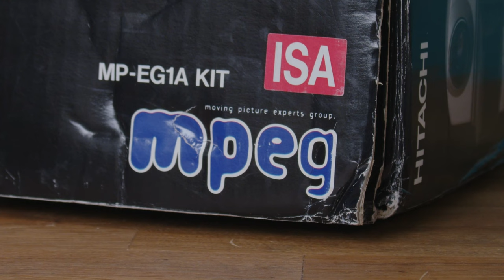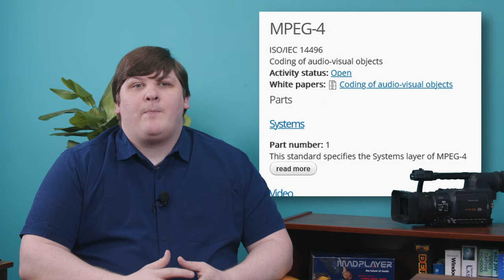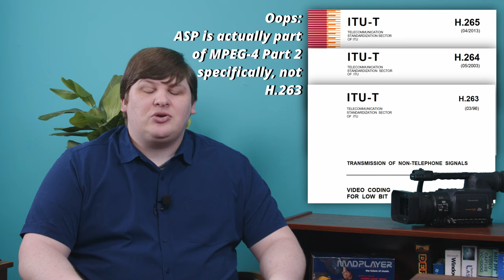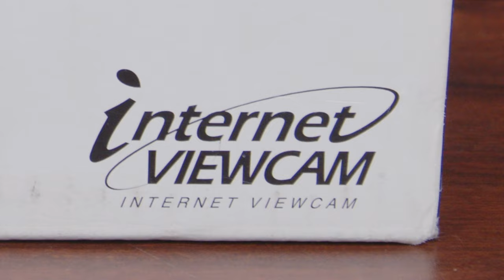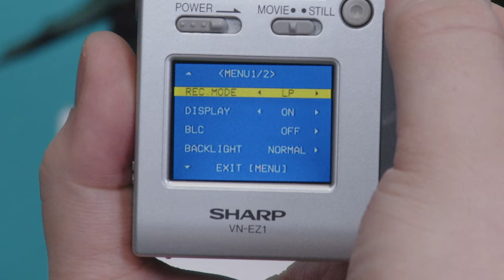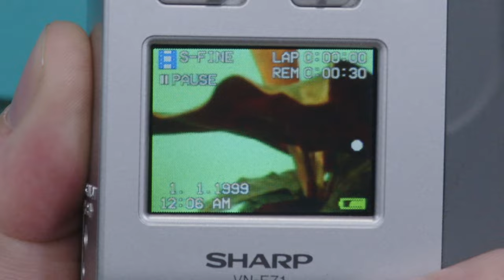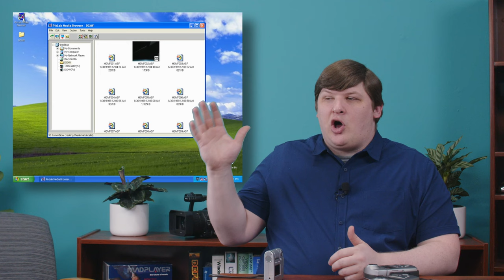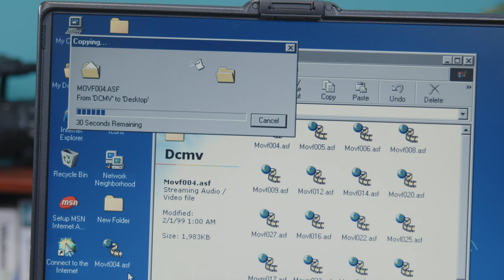The first thing that ever used MPEG4 [Sharp VN-EZ1]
Shortly after I finished my previous video on the Hitachi MPEGcam, I discovered there was a second Hitachi MPEGcam. Longly after I finished it, I discovered there was an MPEG4cam as well. Now I have all of them, and we can see how they stack up.

Chapters:
00:00 Intro
00:32 MPEGcam: Followup
04:20 MPEGcam: EG10 reveal
05:45 MPEGcam: Quality & feature comparison
10:54 MPEGcam: What went wrong / teardown
16:06 Sharp VN-EZ1 intro
17:03 The MPEG Zone
22:58 Device overview
27:51 Visual tests
33:38 Recording time, macro, etc.
36:26 Audio, Gibbs, playback, etc.
38:46 Included software
40:38 Flashpath card reader
44:46 Conclusion
47:30 DoCoMo Eggy
49:16 Outro